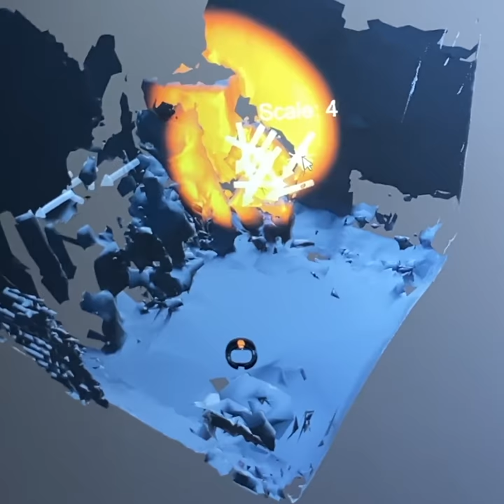Augmented Reality Research - Wayne State University